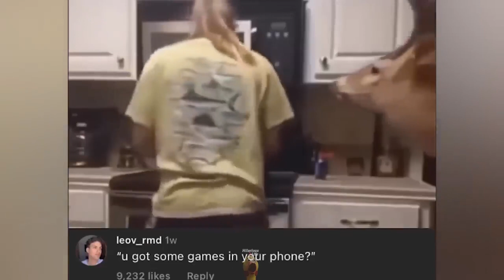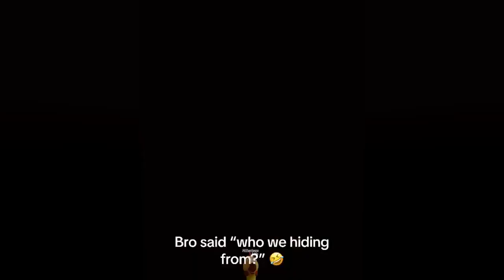Funny & Hilarious People's Life 😂❤️ #6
Welcome to Hilarious Life 🤣
We're here only to make that grumpy face of yours
laugh!
Fails, pranks, funny stuff & more